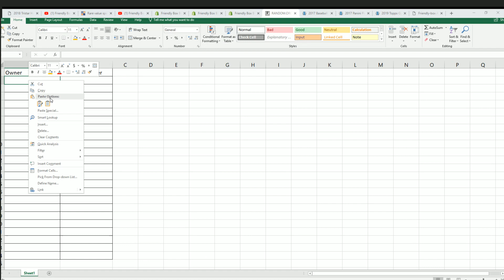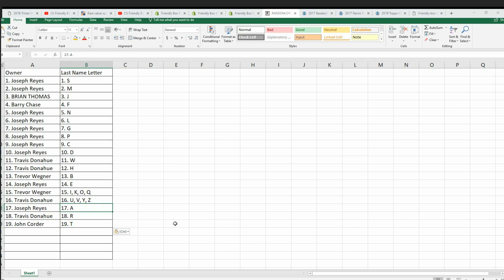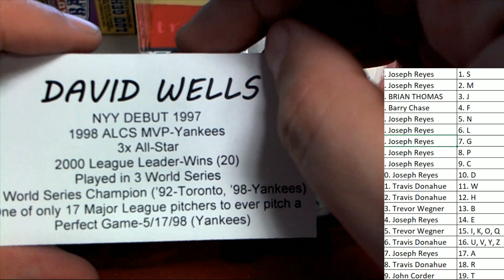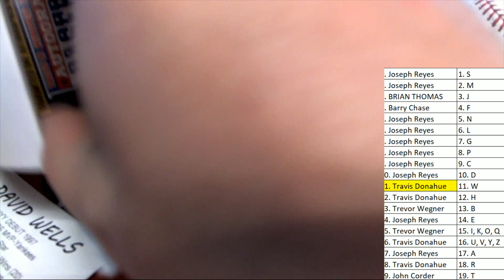2018 Tristar Hidden Treasures Series 10 Auto Baseball Box ID S10TRISTAR928